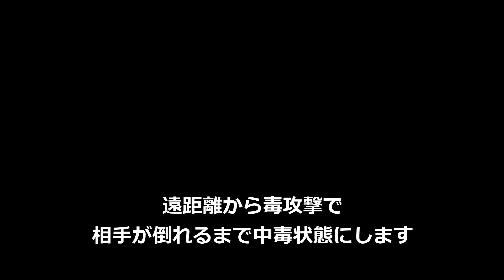【Wo Long:Fallen Dynasty】張角戦 No Damage こちらも仙術で楽にクリア【ウォーロンフォールンダイナスティ】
張角も仙術で楽にクリア